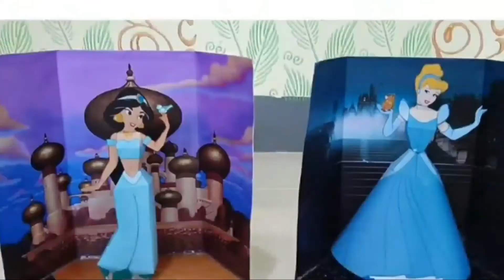Papercraft Resident Evil 3 Jill Valentine, Police Dep Raccoon City S.T.A.R.S [KERAJINAN KERTAS]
Papercraft adalah seni menghidupkan kertas.

Karakter
Jill Valentine (Resident Evil 3)
Page : 13 lembar A4
Lama ngebuild/rakit : 3 minggu (21 hari) dikerjakan malam hari
3x mengalami kegagalan di bagian wajah

Desainer: Eiji Papercraft